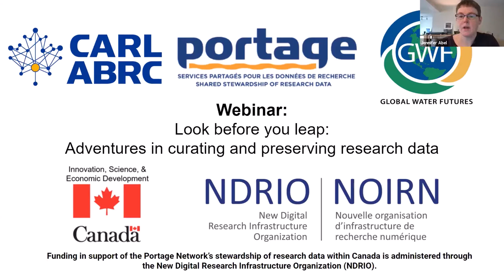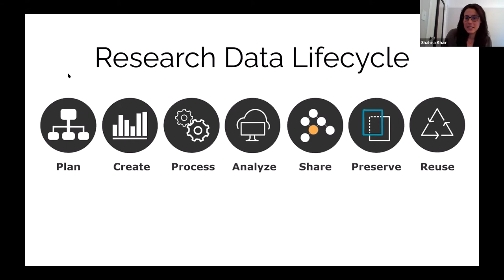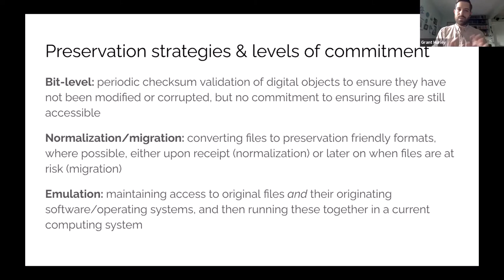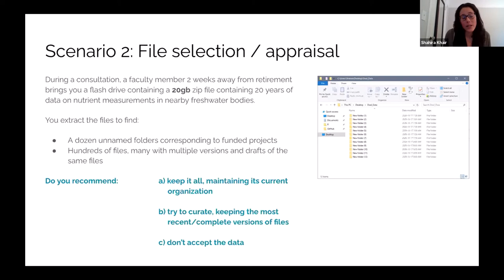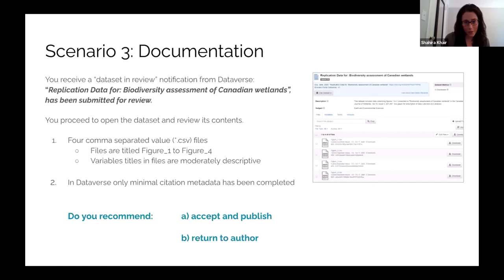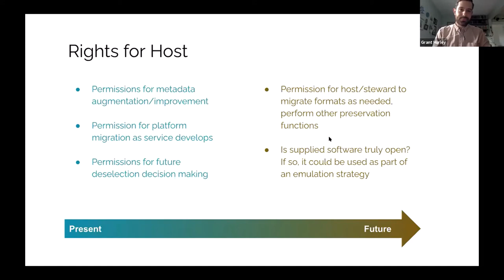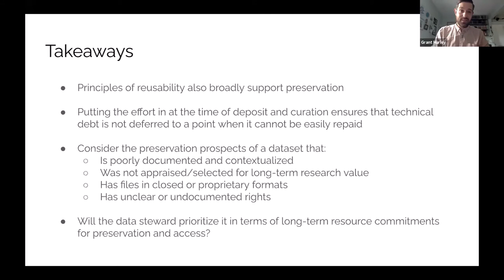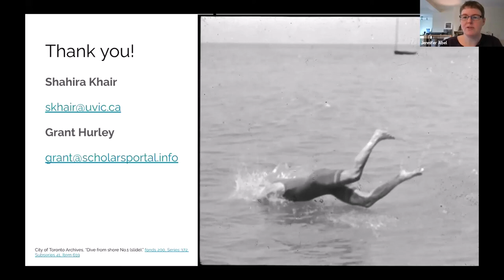Look Before You Leap: Adventures in Curating and Preserving Research Data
Portage and Global Water Futures Webinar Series

Data deposit and curation means making decisions now that will impact prospects for preservation into the future. How can we best prepare our data for a leap into the unknown? In this webinar, data curation expert Shahira Khair (University of Victoria) and digital preservationist Grant Hurley (Scholars Portal) will join forces to show how decisions made at the time of data upload and curation impact the ability to preserve data for the long term. Attendees will learn introductory concepts in digital curation and preservation for research data, and how choices around what data files to keep, the level of descriptive metadata and other contextual information, and the use of preservation-friendly file formats, can help support (or harm) the prospects of data remaining accessible and usable later.

Speakers

Shahira Khair is a Data Curation Librarian at University of Victoria Libraries where she supports students and researchers in adopting data management practices and publishing their research data. She is currently seconded to Canada’s New Digital Research Infrastructure Organization (NDRIO) as a Senior Analyst to support assessment and strategic planning initiatives. Shahira also serves as Chair of the Portage Research Intelligence Expert Group.

Grant Hurley is the Digital Preservation Librarian at Scholars Portal, the information technology service provider for the Ontario Council of University Libraries. He oversees the maintenance of the Scholars Portal Trustworthy Digital Repository and coordinates the Permafrost hosted digital preservation service for OCUL members. Grant serves as a member of the CARL Digital Preservation Working Group and the Portage Preservation Expert Group.

Série de webinaires Portage et Global Water Futures

Le dépôt et la curation des données signifient que la prise de décisions dès maintenant aura une incidence sur les perspectives de préservation à l’avenir. De quelle façon pouvons-nous préparer au mieux nos données en vue d’un saut dans l’inconnu? Au cours de ce webinaire, l’experte sur la curation des données, Shahira Khair (University of Victoria) et le spécialiste de la préservation numérique, Grant Hurley (Scholars Portal) uniront leurs forces pour montrer comment les décisions prises au moment du téléchargement des données et de leur curation ont une incidence sur la capacité de préserver les données à long terme. Les participants apprendront des concepts d’introduction à la curation et à la préservation numériques des données de recherche. Ils apprendront également la façon dont les choix concernant les fichiers de données à conserver, le niveau des métadonnées descriptives, autres renseignements contextuels, et l’utilisation de formats de fichiers adaptés à la préservation peuvent aider à soutenir (ou nuire) les perspectives de données restantes accessibles et utilisables plus tard.

Présentateurs

Shahira Khair est bibliothécaire chargée de la curation des données aux bibliothèques de l’University of Victoria, où elle aide les étudiants et les chercheurs à adopter des pratiques de gestion des données et à publier leurs données de recherche. Elle est actuellement détachée auprès de la Nouvelle organisation d’infrastructure de recherche numérique (NOIRN) du Canada à titre d’analyste principale pour appuyer les initiatives d’évaluation et de planification stratégique. Shahira est également présidente du Groupe d’experts sur la recherche et l’intelligence de Portage.

Grant Hurley est le bibliothécaire de la préservation numérique de Scholars Portal, le fournisseur de services de technologie de l’information du Conseil des bibliothèques universitaires de l’Ontario. Il supervise la maintenance du dépôt numérique fiable du Scholars Portal et coordonne le service hébergé de conservation numérique Permafrost pour les membres du CBUO. Grant est membre du Groupe de travail sur la préservation numérique de l’ABRC, du Groupe d’experts sur la préservation de Portage.